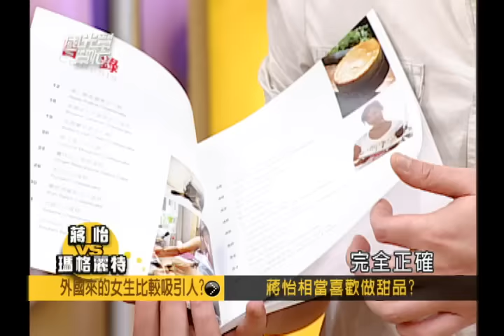【國光幫幫忙】高個子外國正妹撒嬌術！怎麼有點怪怪的！？康哥冷汗都出來了XD！～外國來的女生比較吸引人?EP177｜國光幫幫忙之回到最初｜20051227｜蔣怡、瑪格麗特